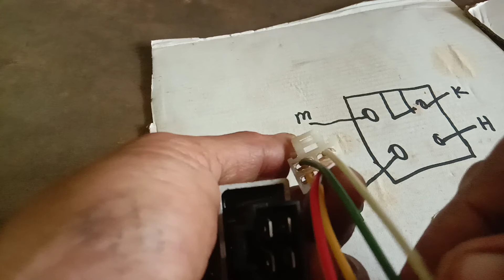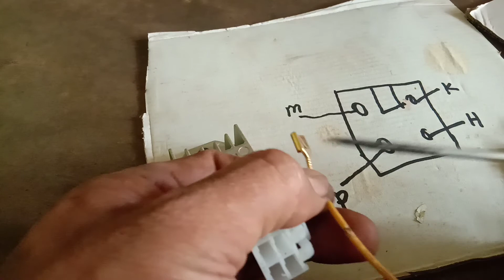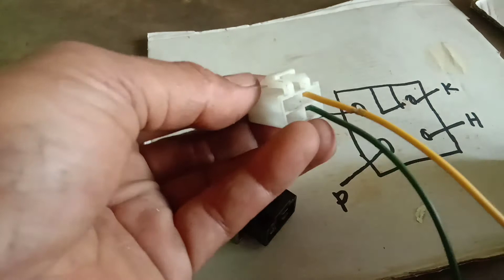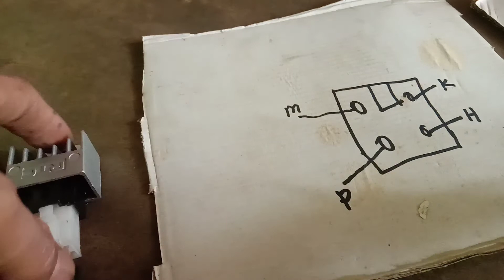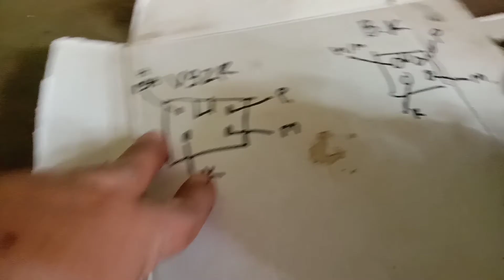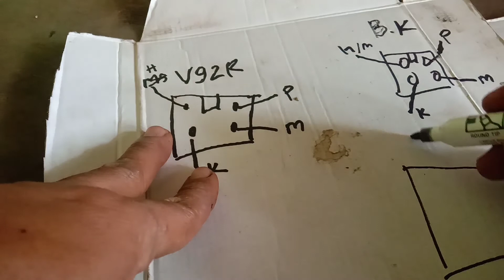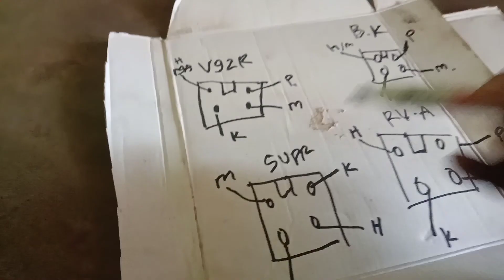cara merubah jalur kiprok supra untuk beat karbu dll